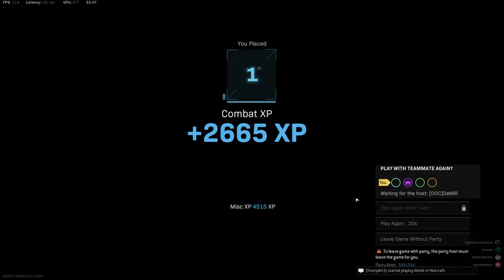Warzone - ⭕️FORTUNES KEEP ⭕️Quad WIN 5 (CHEATERS DOWN)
▂ ▃ ▄ ▅ ▆ ▇ █ PLEASE READ: █ ▇ ▆ ▅ ▄ ▃ ▂

⭕️Here in this video you can see me playing  FORTUNES KEEP Quads with my friends,we ended up against 4vs4 in last ciricle where enemy team had 1 player who has aimbot in thier team,how we won this game well check out :) enjoy gamplay and ofcourse if u want more of those type videos let me know in comment section !

🔥My pc's spec :
🔥CPU : I9 9900k overclocked on 5.1Ghz
🔥GPU : GEFORCE RTX MSI Trio 2080  Super 8GB
🔥RAM : 64 GB Corsair RGB 3200 Mhz
🔥SSD :  2X  MM2 Samsung 980 Evo plus 1TB
                2x Samsung MM2 SSD 970 Evo plus 500GB and 1TB
🔥Tastature : Crosair K63
🔥Mouse : Nightsword RGB Corsair
🔥Mousepad : MM800 RGB Polaris
🔥Headset : Corsair Void RGB Elite Black Edition